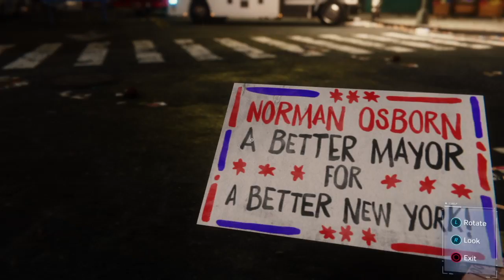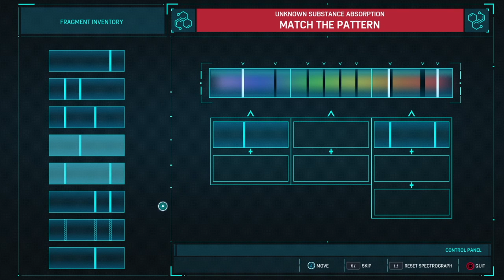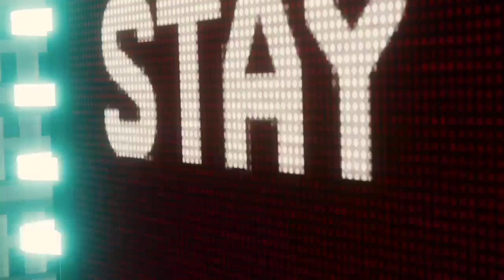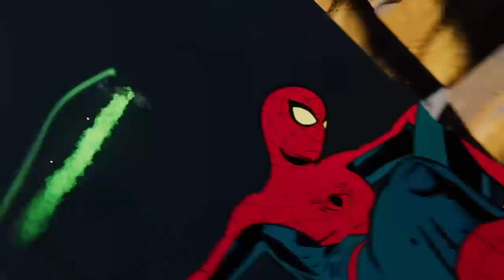Spider Man | Lets Play pt. 15 "The Vulture and Electro Fight"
We take on on Vulture and Electro in Spider Man